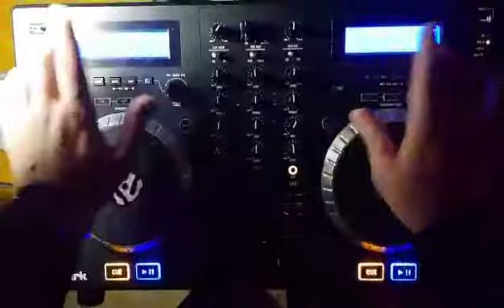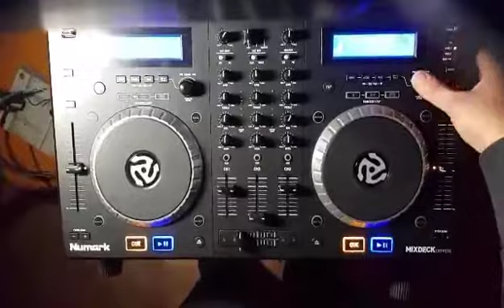DJ alet tanıtımi kına geceleri için birebir bir alet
Bayanlar için